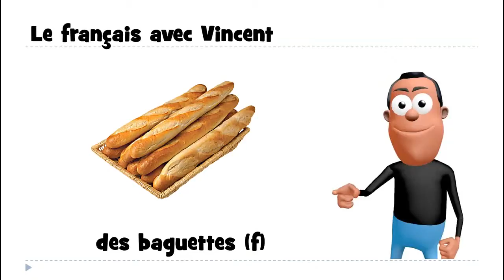Ucam Francuski # 1 mot # des baguettes